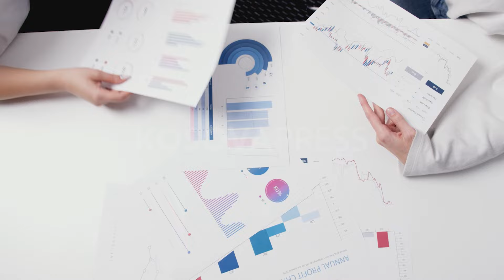Nis alokimi i mjeteve financiare për përfituesit e izolimit të shtëpive, kaq qytetarë aplikuan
Ka nisur alokimi i mjeteve financiare tek qytetarët për subvencionimin e izolimit të shtëpive. Janë mbi 1 mijë qytetarë që kanë përfunduar punimet në shtëpitë e tyre, derisa jo të gjithë i kanë marrë paratë nga Fondi i Kosovës për Efiçiencë të Energjisë (FKEE). Ndonëse Fondi është në proces të alokimit për ata që i kanë plotësuar të gjitha kushtet e kërkuara.